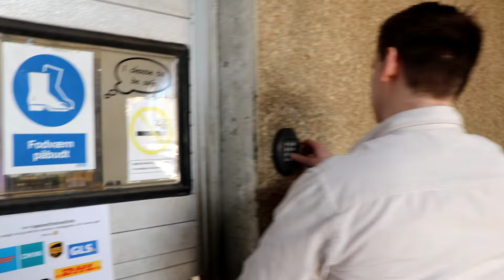Markus er maskinmester hos Svanehøj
Som maskinmester hos SVANEHØJ fungerer Markus som Projektleder, og står for at sælge pumpeløsninger til kunder. Allerede et par uger før han gik til dimissionen havde Markus sikret sig jobbet. Markus gør hver dag brug af hans baggrund som HHX-student, når de store projekter skal nå i mål.